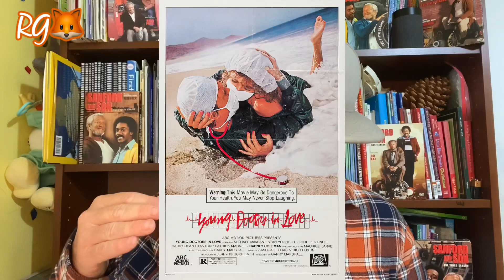Sanford and Son - Tooth or Consequence (Episode Breakdown)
This time we go over the classic and funny episode Tooth or Consequence 🤣👍
Fred has a tooth ache and it’s hurting Lamont even more. We break down the best scenes and have Familiar Faces and Fun Facts!